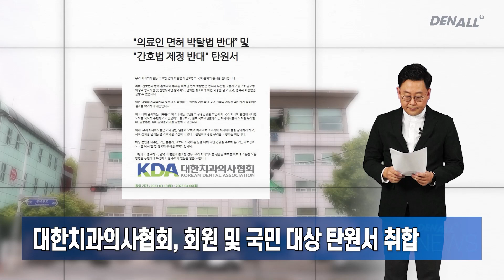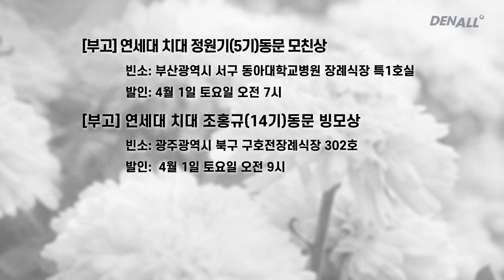[덴올뉴스] 2023년 4월 1일 토요일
1) 의료인 면허취소법 4월 국회로 넘어가 [00:18]
2) 차기 서울대치과병원장 최종 후보 김성균?이용무 교수 [01:55]